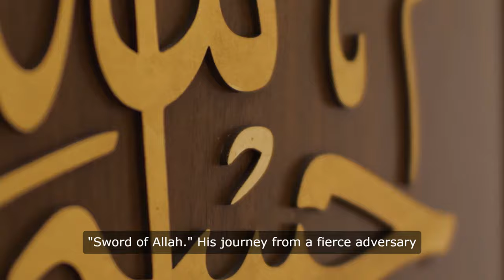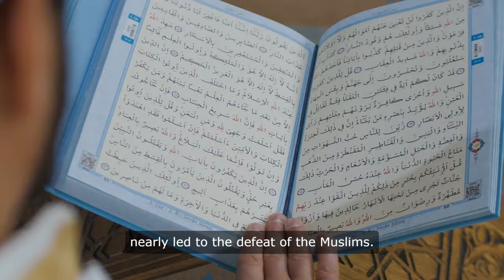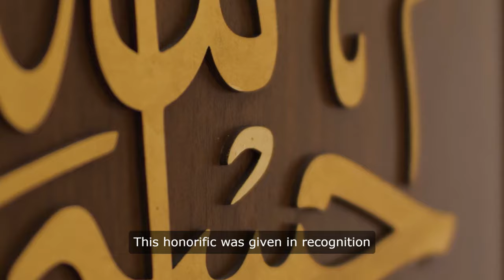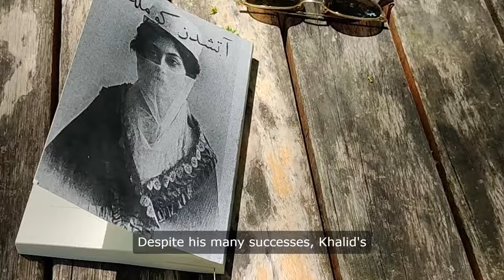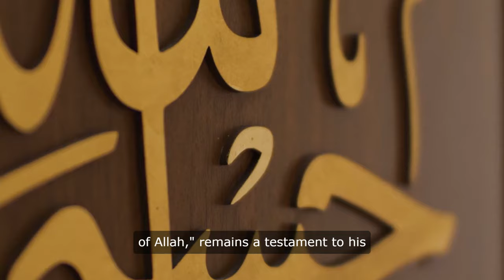: Hazrat Khalid Bin Walid: The Sword of Allah A Journey from Opposition to Legendary General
: Explore the captivating story of Hazrat Khalid Bin Walid, from his early opposition to Islam to his conversion and remarkable achievements as a military leader. Learn why he is revered as the "Sword of Allah" and delve into his legacy in Islamic history